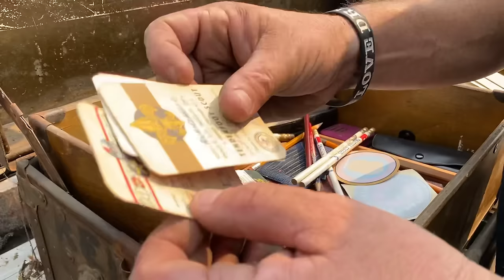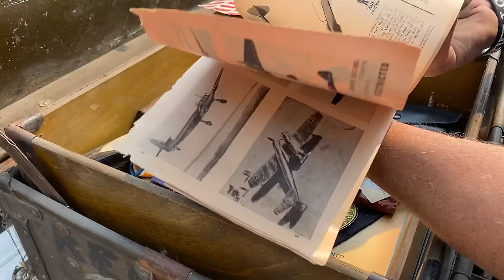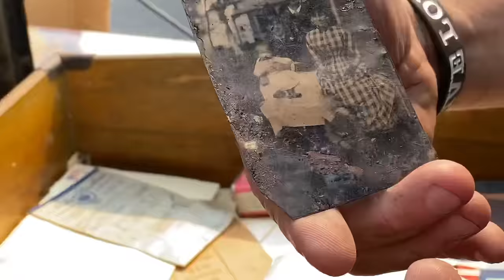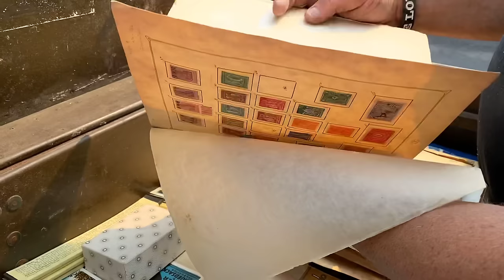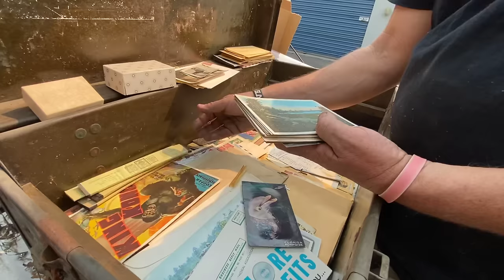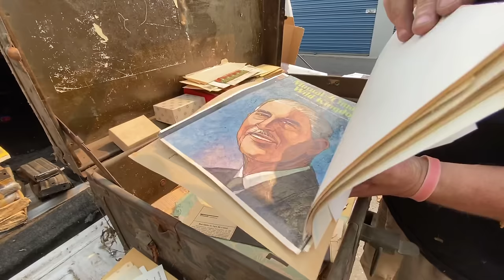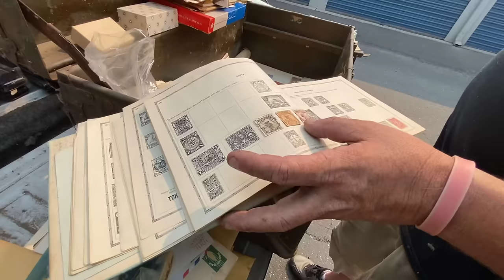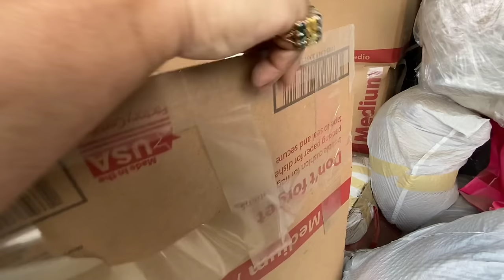Gambled $5,000 for these TRUNKS in abandoned storage wars unit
In this episode @lockernuts and storage auction pirate team up to buy an amazing unit. We went deep and gambled $5000 for this abandoned storage unit. Sitting for 29 years and covered in dust this real storage unit was one for the record books. Why i love storage units, and storage lockers.